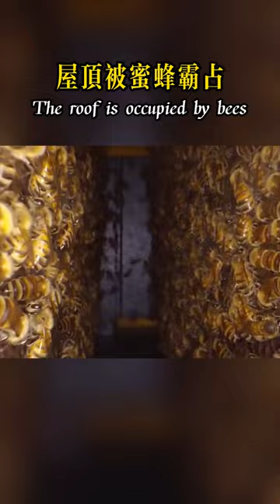屋頂被蜜蜂霸佔！nature